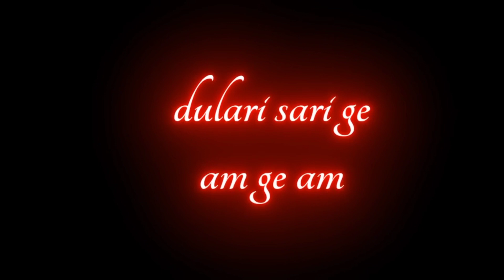new santali status video 🌿 santali romantic status video 🌿 R Soren official